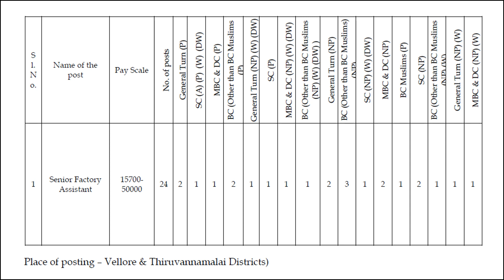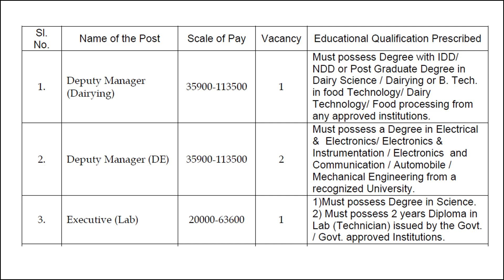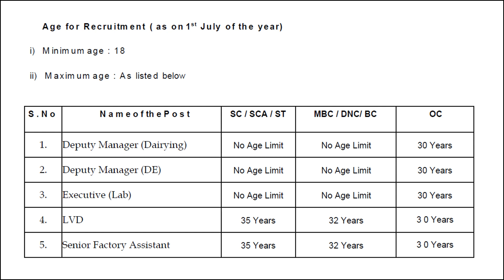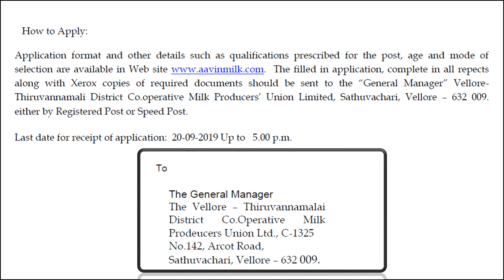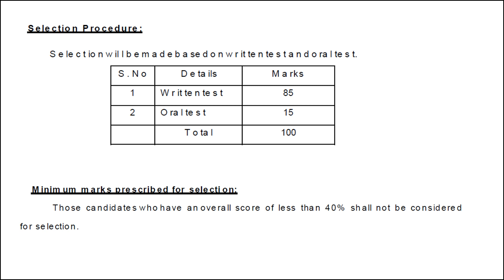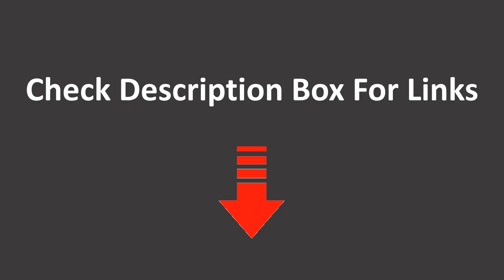Aavin Milk Recruitment 2019 Vellore & Thiruvannamalai : Deputy Manager/ Lab Assistant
Aavin Milk Recruitment 2019
The Vellore – Thiruvannamalai District Co.operative Milk Producers’ Union Limited invites applications for various posts.

Miscellaneous :
** Aavin Milk Recruitment
** Vellore Aavin Milk Recruitment
** Thiruvannamalai Aavin Milk Recruitment
** Deputy Manager Recruitment
** Lab Executive Recruitment
** Factory Assistant Recruitment